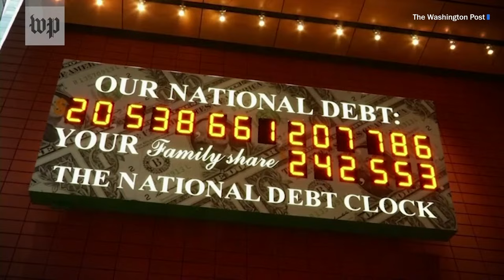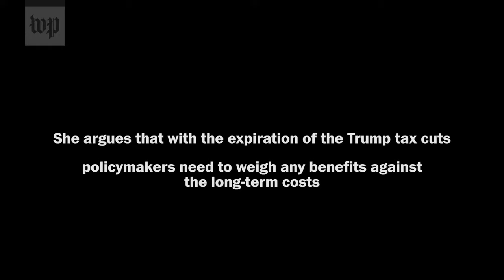Larry Summers and Natasha Sarin on U.S. economy, tax policy and national debt (Full Stream 4/16)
With nearly $3 trillion of tax cuts slated to expire next year, there are renewed questions about the future of the U.S. tax code and how the American economy can grow in fiscally responsible ways. On Tuesday, April 16 at 12:00 p.m. ET, former treasury secretary Lawrence H. Summers and Yale Law School professor Natasha Sarin, who previously worked together in government, share their insights about America’s tax policies, the future of the national debt and the current state of the U.S. economy.